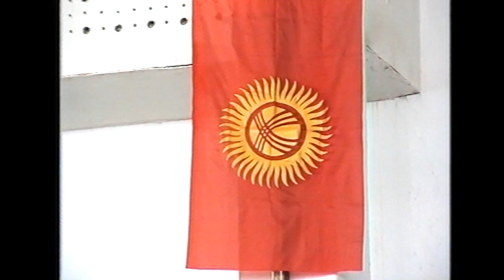ВОЛЬНАЯ БОРЬБА, Первенство СДЮСШОР Ленинского района 5.01.2002